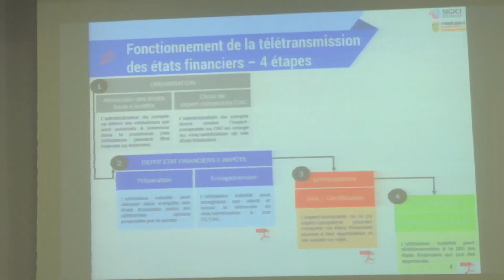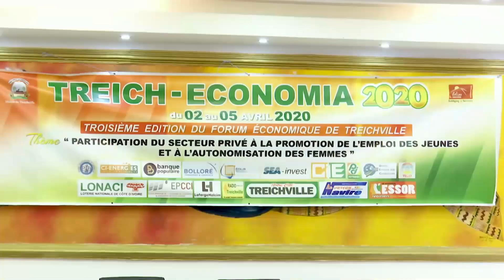NCI NEWS du jeudi 12 mars 2020 par Mélina Makissi